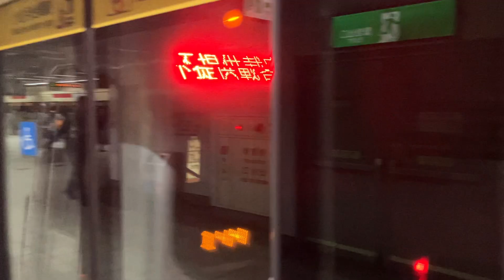【居然遇到車門異常】台北捷運 R淡水信義線 不提供載客通過R03台北101/世貿站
車型c381型
車次144
車號523/524

喜歡可以訂閱～不喜歡也感謝=D